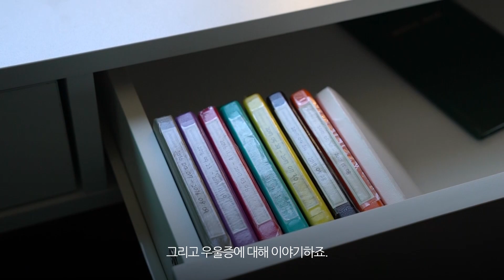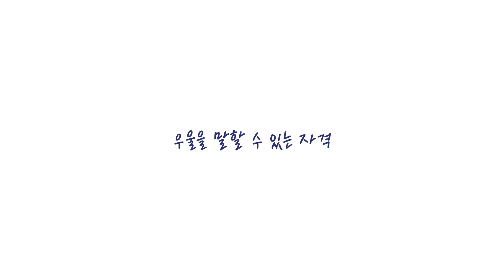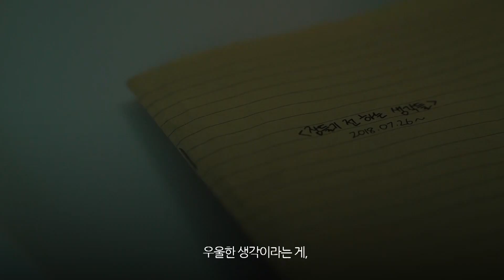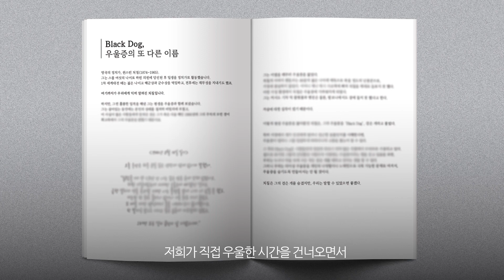내가 우울증을 견뎌냈던 방법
[해시온 우울증 프로젝트 펀딩 진행 중]
우울증 인터뷰 책 + 저널링 다이어리
펀딩하러 오세요!